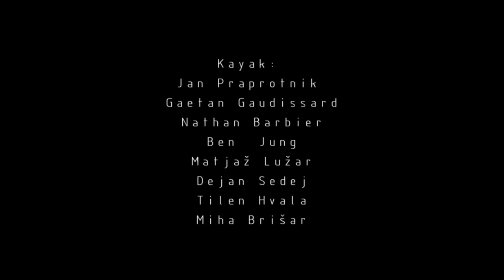Studying in Switzerland (Entry #14 – Short Film of the Year Awards 2015)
It has been almost 2 years since i started studying in Switzerland. Well... there are a bunch of super amazing rivers out there right? So this is some sort of summary of my two years studying in switzerland! By the way i also graduated!!!

By: Jan Praprotnik From: Slovenia